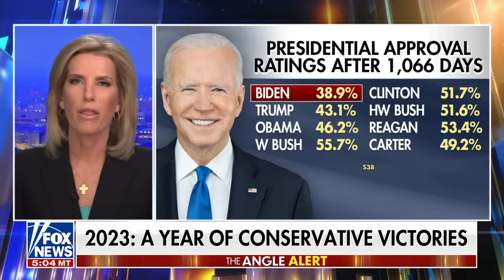Laura Ingraham: We are going to win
Fox News host Laura Ingraham reacts to Americans rejecting the liberal agenda on 'The Ingraham Angle.'